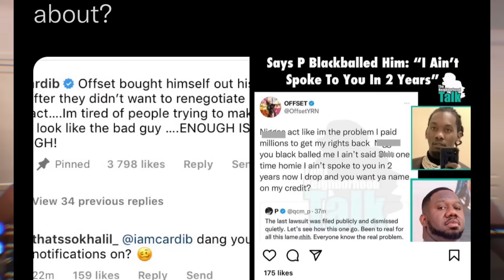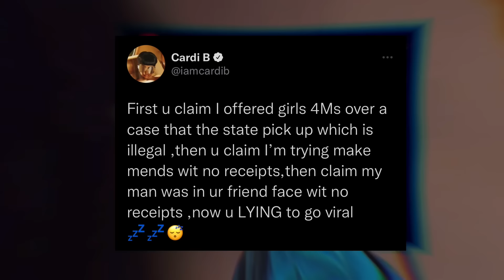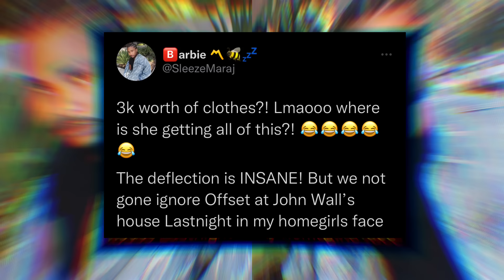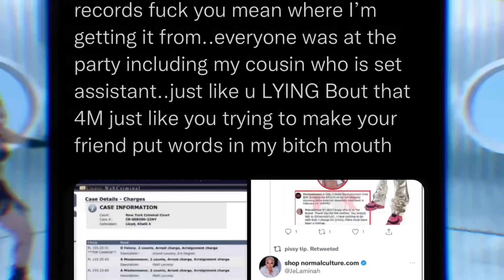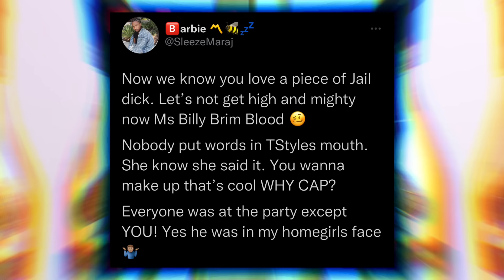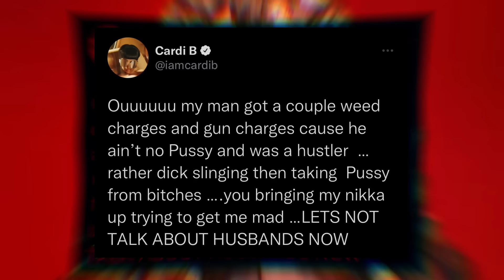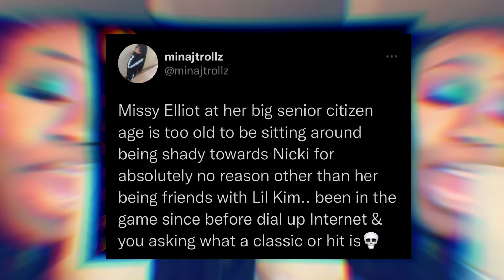Cardi B Speaks On Nicki Minaj’s Husband & Beefs With Her Ex-Stylists - Missy Elliot Shades Nicki?